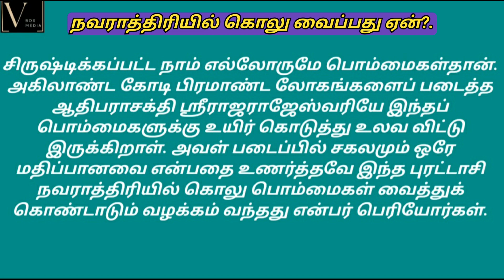நவராத்திரியில் கொலு வைப்பது ஏன்?.NAVARATHRI Golu at SEC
navarathiri gollu festival at saveetha Engineering college, CHENNAI